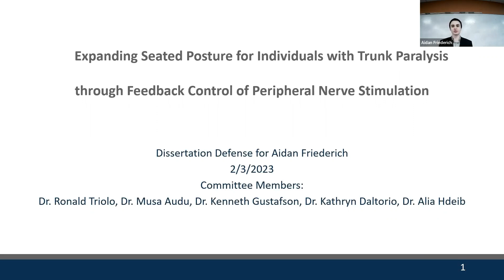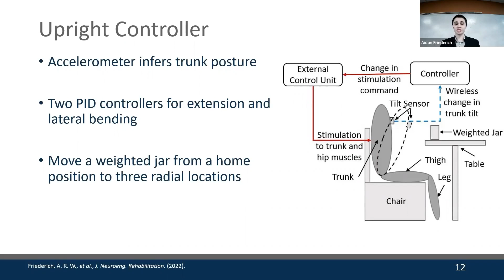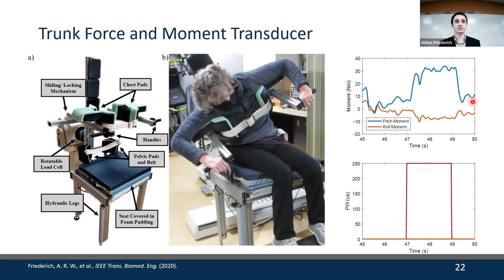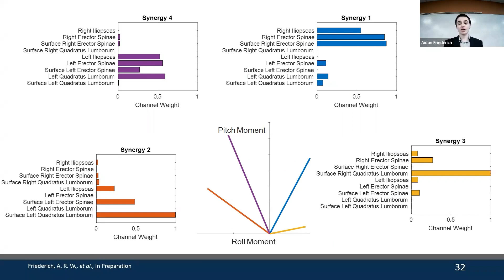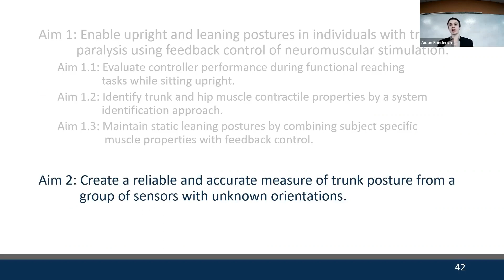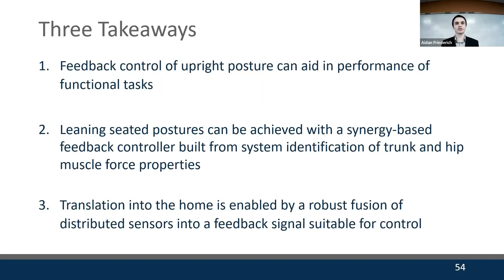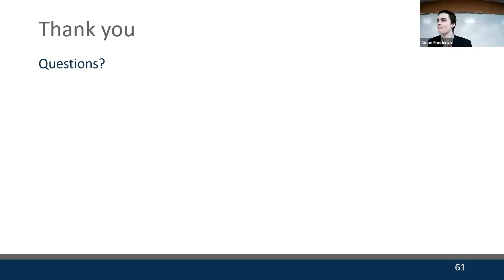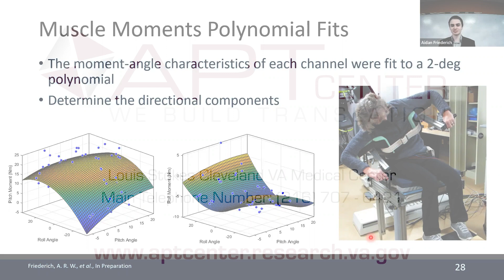Aidan Friederich Dissertation Defense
In this video, Aidan Friederich defends his doctoral dissertation titled "Expanding Seated Posture for Individuals with Trunk Paralysis through Feedback Control of Peripheral Nerve Stimulation". Individuals with trunk paralysis from Spinal Cord Injury typically have a difficult time maintaining and assuming seated postures. Here we developed functional neuromuscular stimulation controllers that allow a user to maintain upright and seated postures even in the presence of perturbations through timed activation of their hip and trunk muscles. This work represents a significant step on the path to clinical implementation of a trunk based neuroprosthesis that could provide increased options and support for individuals with trunk paralysis.

The Advanced Platform Technology (APT) Center is a Department of Veterans Affairs Research Center in the Rehabilitation Research and Development Service. The Center addresses the pressing clinical needs of disabled Veterans by harnessing the most recent developments in untapped engineering and basic science disciplines, and applying them to design and disseminate new rehabilitation interventions.

Learn more about the APT Center, Cleveland VA Medical Center and Case Western Reserve University by visiting our websites and please subscribe to our channel to stay updated on our research.